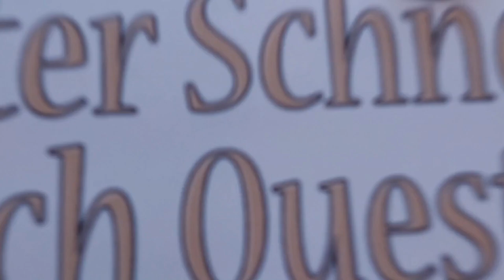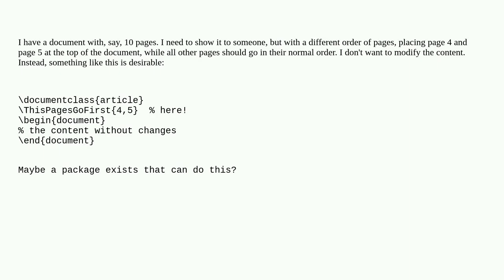Tex: How to reorder pages after rendering?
How to reorder pages after rendering?

A special thanks goes out to the community

  layout pdf